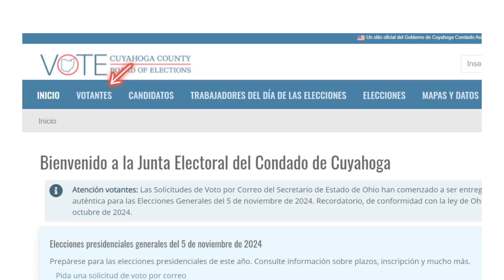Cómo encontrar su colegio electoral en Internet